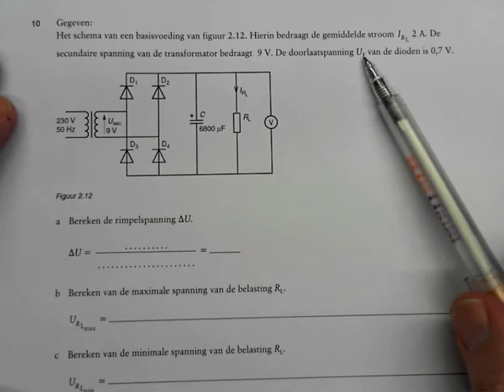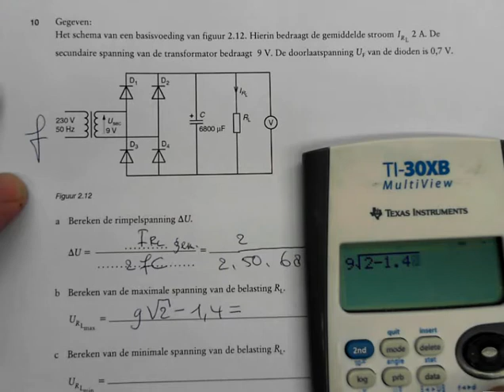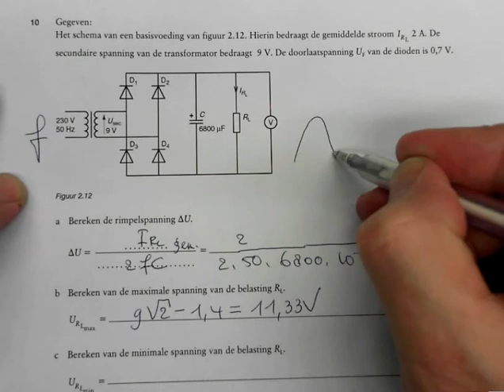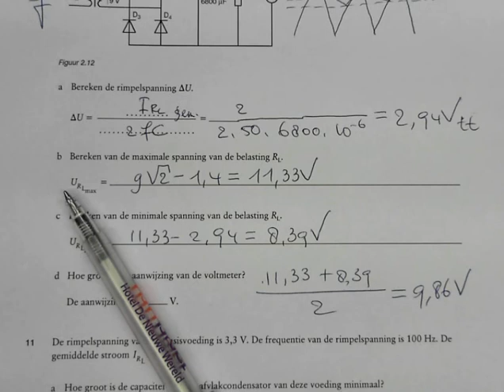Sommetje over afvlakking en rimpelspanning bij een elektronische voeding...